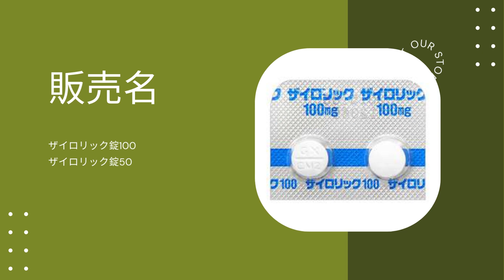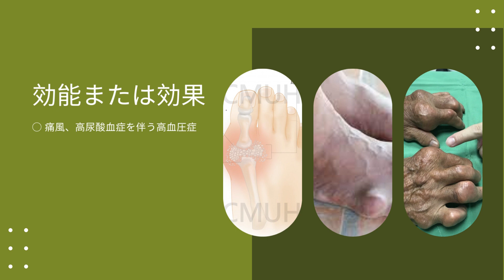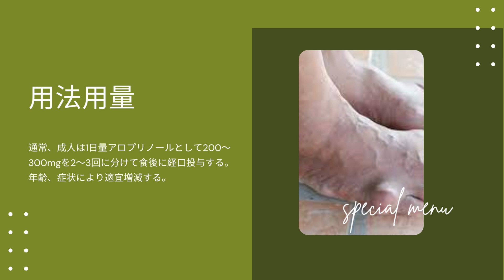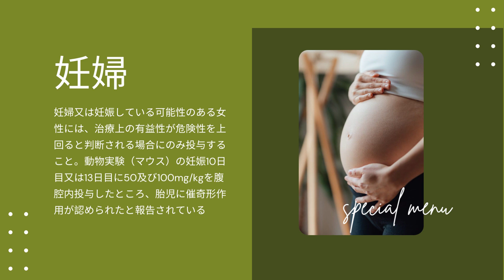ザイロリック - Zyloric | 基本情報, 効能, 注意すべき副作用, 用法・用量| アロプリノール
高尿酸血症治療剤

ザイロリックの副作用は？
ザイロリック100mgの副作用は？
ザイロリックの適応病名は？
ザイロリック錠のメーカーは？

グラクソ・スミスクライン